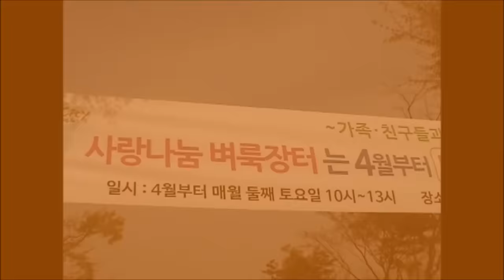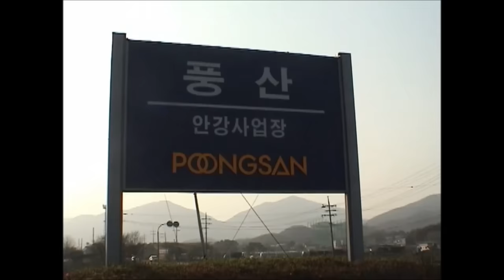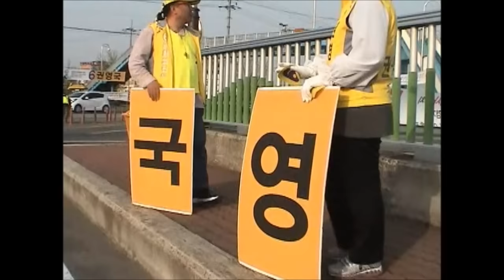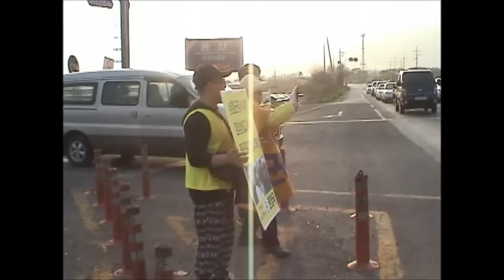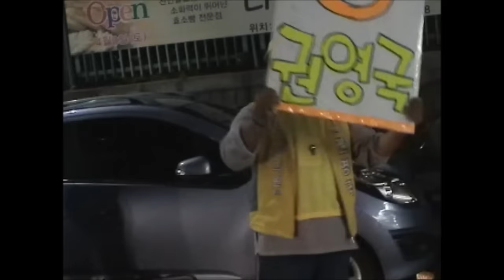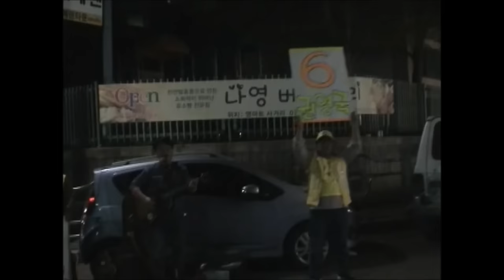황성,불국,안강...권영국선본(4.9)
4.9 오전부터 황성공원에서 열린 벼룩시장에서 선전전을 하고  불국사공설시장으로 이동 유세팀과 같이 선전전을 하고 다시 안강으로 이동 열심히 하시는 안강팀들과 야간까지 선전전을 했습니다. 모두들 수고 하셨습니다.